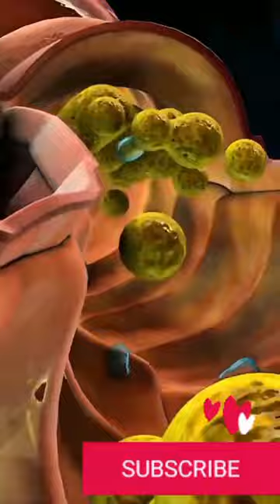Human Organ System Human body parts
anatomy of the human body
is skin organ
review of all human body Organs
human body Organs kaisa hota hai
tissues and organs
human organs on chips
human organs evolution
human organs 3d animation
human organs for kids
human organs name
human organs working model